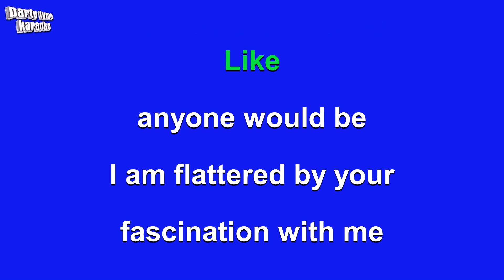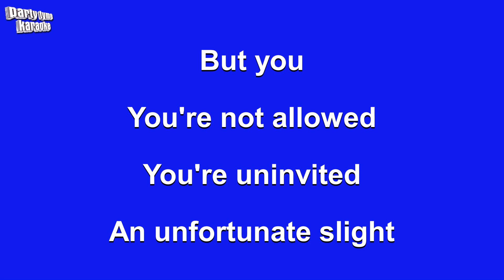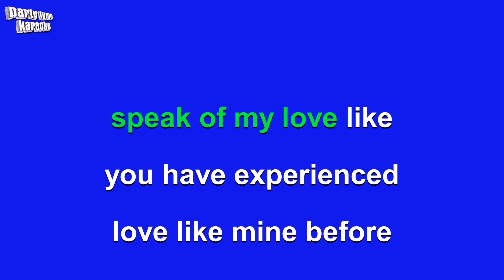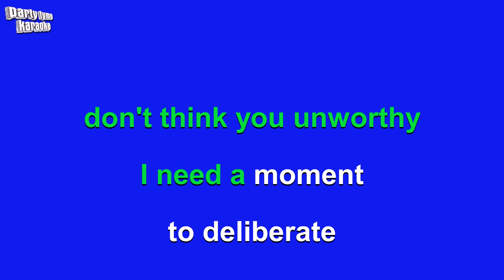Alanis Morissette - Uninvited (Karaoke Version)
Karaoke sing-along version of 'Uninvited'
made popular by Alanis Morissette,